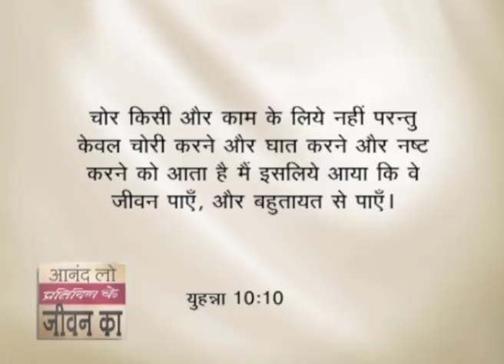आपके आनन्द को आपका मन मुंह किस प्रकार प्रभावित करता है - How Does Your Mind Mouth Affect Your Joy 1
How Does Your Mind Mouth Affect Your Joy Hindi
आपके आनन्द को आपका मन मुंह किस प्रकार प्रभावित करता है